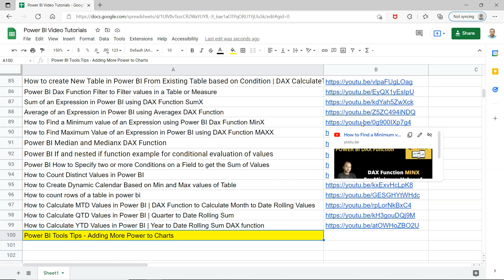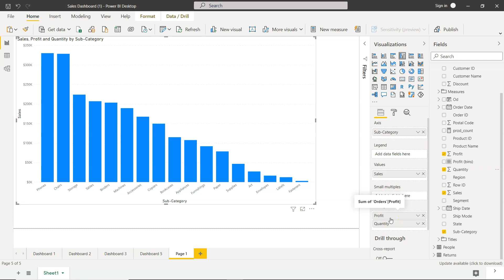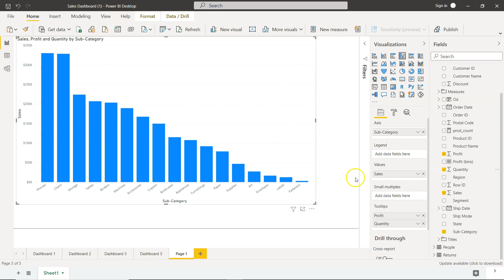Power BI Tooltips - Adding Multiple Measure Values Power BI Charts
Power BI tutorial for beginners on how to display multiple measures on bar chart.